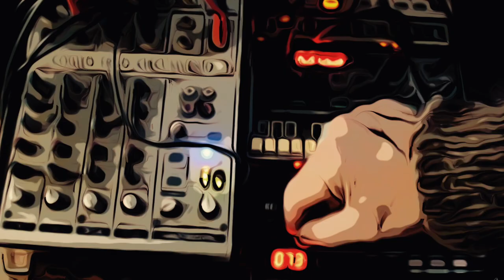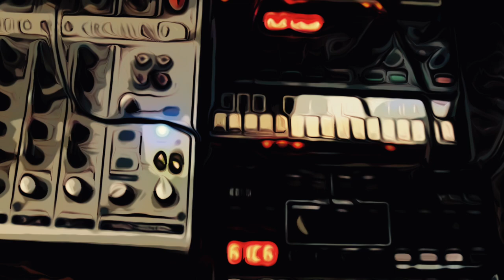7 x 7 x 7 [disquiet0592]